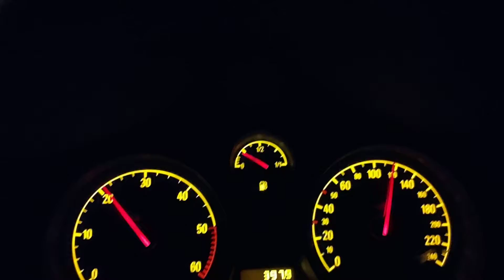early morning weekend work 5 am on the road